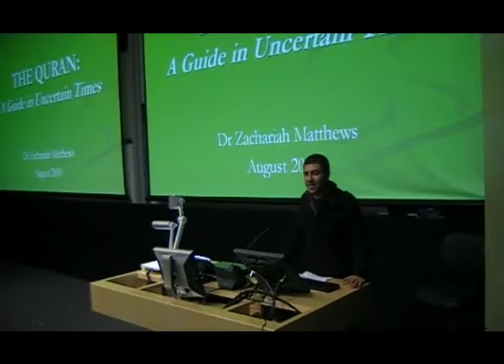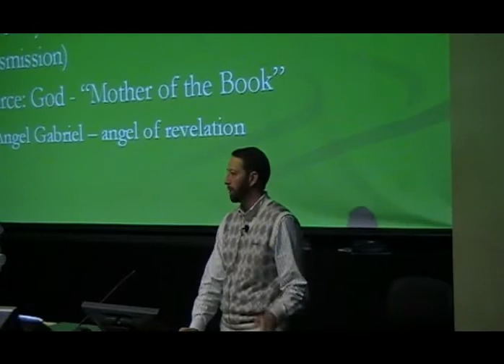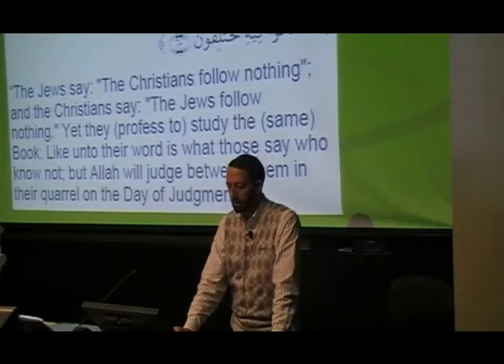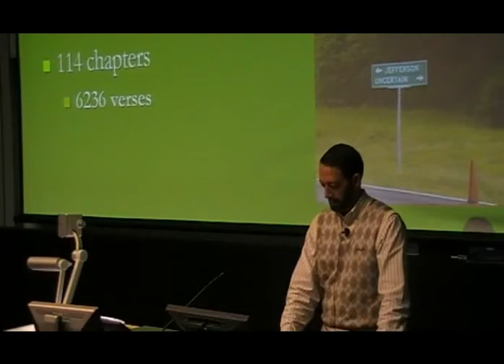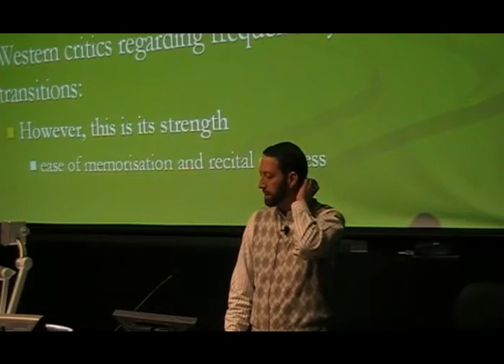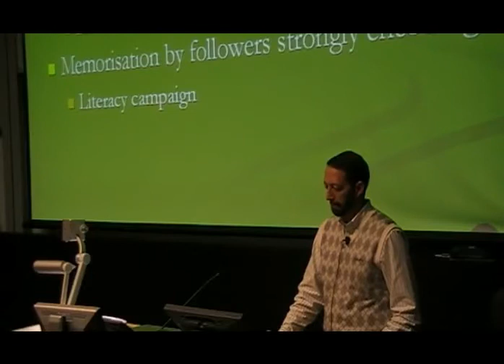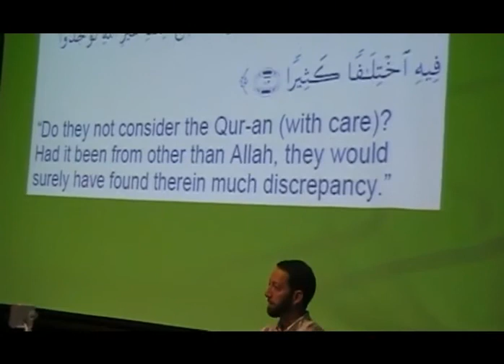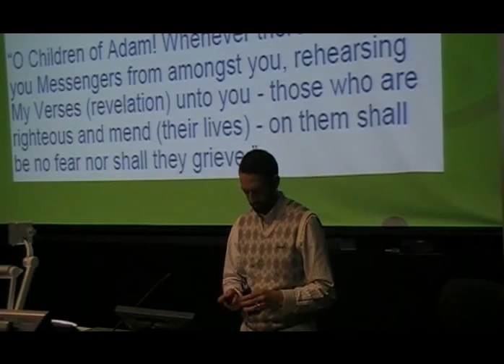The Qur'an: A Guide In Uncertain Times | Dr. Zachariah Matthews | SUMSA IAW 2009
Sydney University Muslim Students' Association Islamic Awareness Week 2009: The Qur'an, A Guide in Uncertain Times.

Delivered by Dr. Zachariah Matthews on Monday August 10th, 2009, at The University of Sydney.

This is Lecture One, Event One, of the SUMSA IAW 2009.